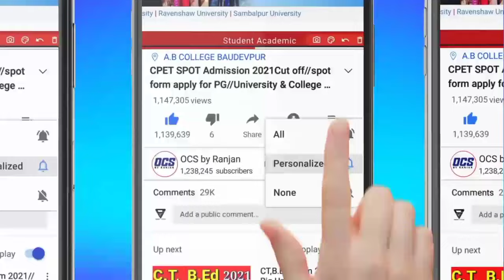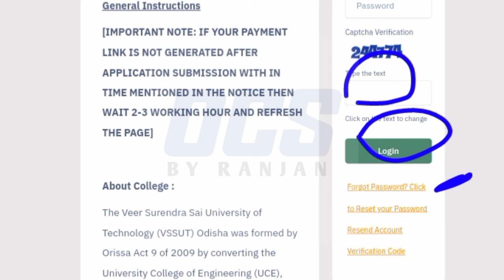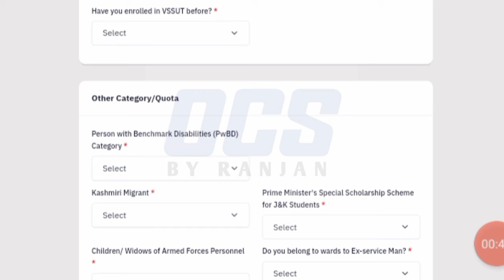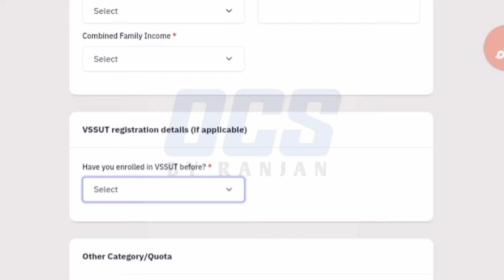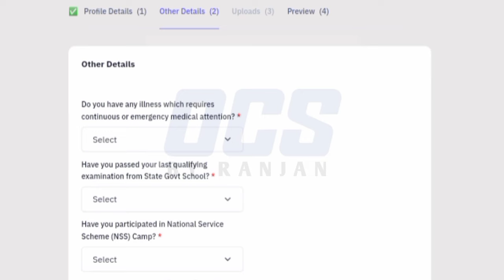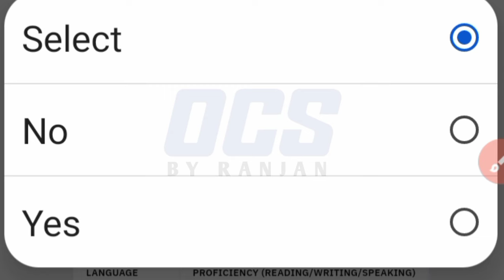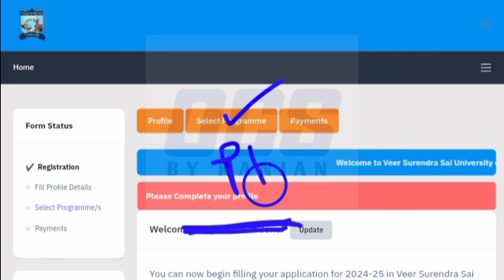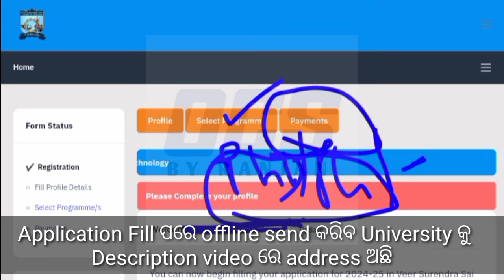Odisha PG Apply Process step by step 2024//Last Date 10 June//Fees-500//Vssut Direct Admission 2024